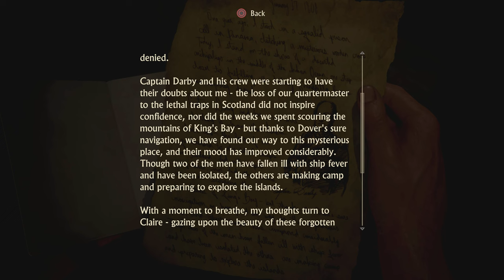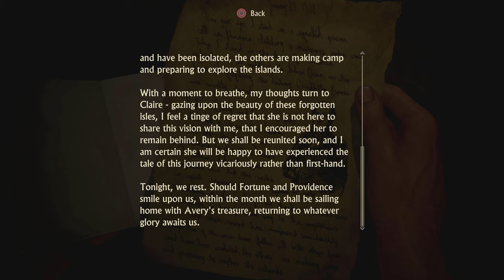UNCHARTED 4: A THIEF'S END Walkthrough Gameplay Part 12 AT SEA